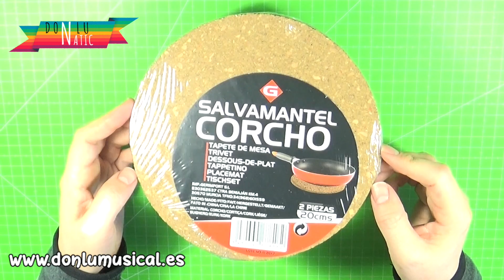Manualidades San Valentín. Corazón pirograbado en color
En este vídeo te enseño a hacer pirograbado en color paso a paso sobre corcho para festejar el día del padre. También lo puedes usar para cualquier fiesta como día de la madre, San Valentín, cumpleaños, etc... y para decorar cualquier rincón de tu casa.

- Turquesa del desierto
- Amarillo Cadmio
- Blanco de titanio
- Manzana agria
- Verde limón
- Negro marfil

No olvides ver estos vídeos si quieres aprender muchas cosas.

DISTRIBUIDOR EN ESPAÑA DE DECOART
ARTESANIA CHOPO SL
C/LEON,3(POLIGONO IND.
CABO CALLEJA
FUENLABRADA (MADRID), ES 28947